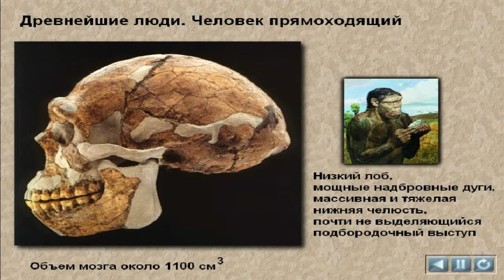Древнейшие люди Человек прямоходящий